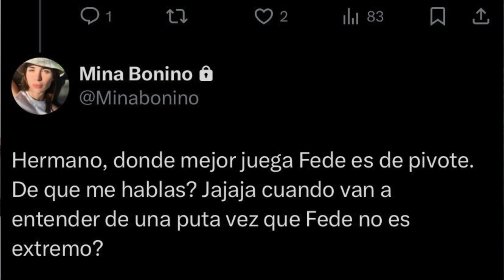ALGO SE HA ROTO DENTRO DEL VESTUARIO DEL REAL MADRID Y ANCELOTTI LO SABE.